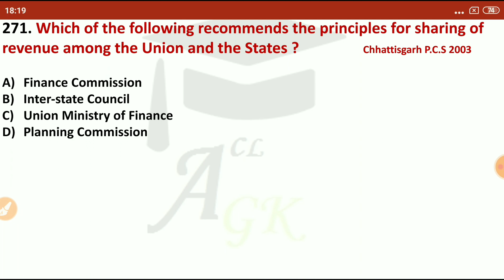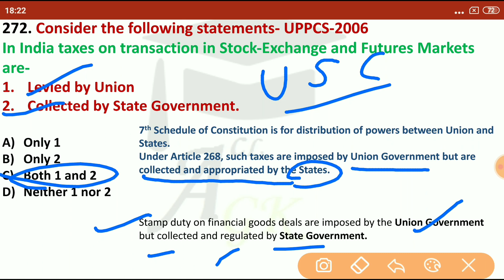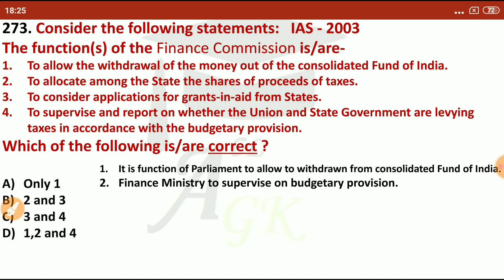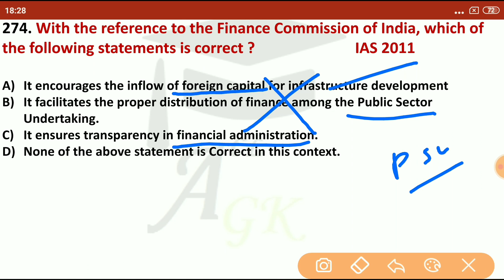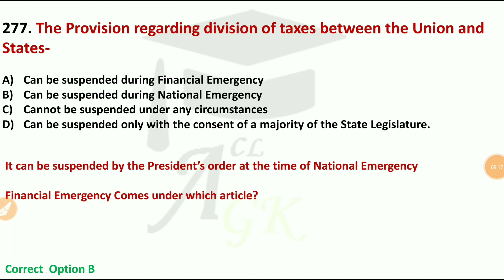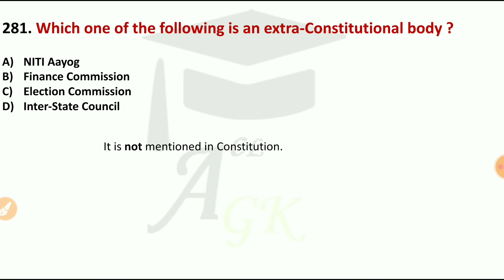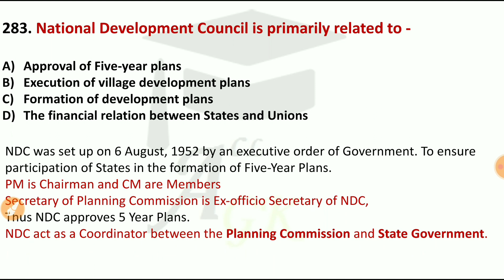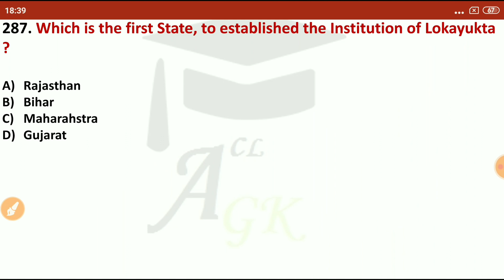Indian Polity for PPSC, PCS, and Govt Exams, Finance Commission, Planning Commission ||Part-19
Hello Everyone, In this video we will discuss part 19th of Indian Polity, In which we will solve MCQs on Finance Commission, Planning Commission and Lokpal  in very easy language,
To gain more knowledge watch this video Complete...

If you want to learn in pattern you should start to watch from very beginning...

Click on the link Below for the first Part of Indian Polity

For the Green Muffler Question You can go the link mentioned below..

For Geography Series you need to click the below link...